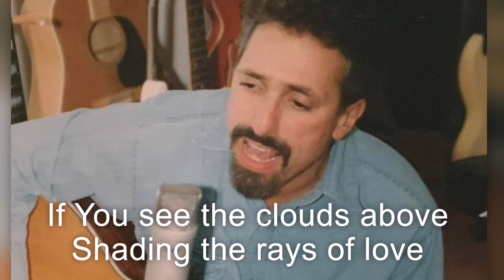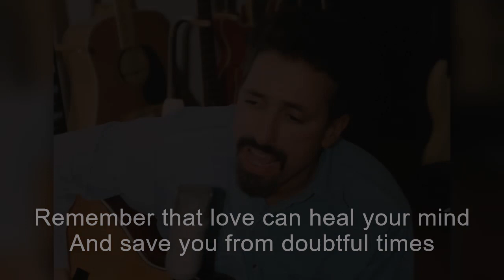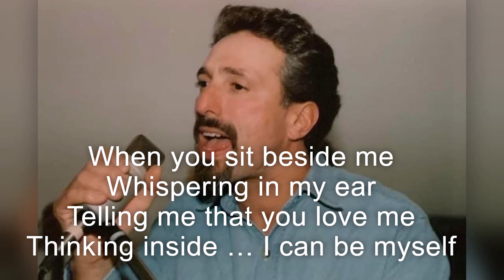TORCH OF LOVE by Mark DeMartino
Mark DeMartino is a singer/songwriter from 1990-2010. He recorded 11 solo CDs of ALL original music. He plays guitar, keyboard, drums as well as ALL vocals. Each Cd features special guest musicians playing bass guitar, lead guitars and keyboards

Torch Of Love From first CD Torch of Love 1991
Music & Lyrics by Mark DeMartino via Mark DeMartino Music
Mark DeMartino:
All vocals, Acoustic Guitar, Lead Guitar, Keyboards, Drums, Bongos
Mike Sabatino: Bass Guitar
Mixed & Produced by Mike Sabatino at Fireside Studio
Time: 3:00